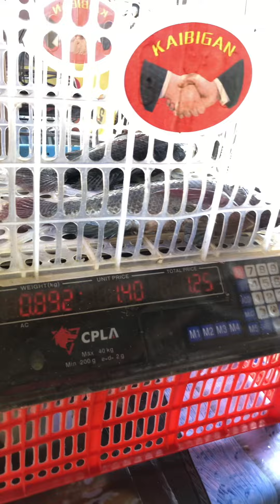Bagong alagang isda